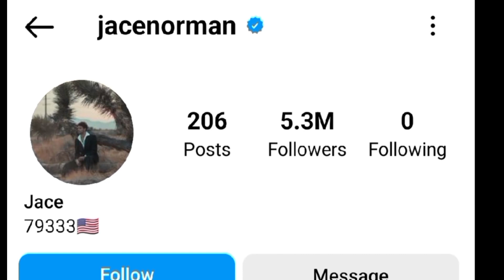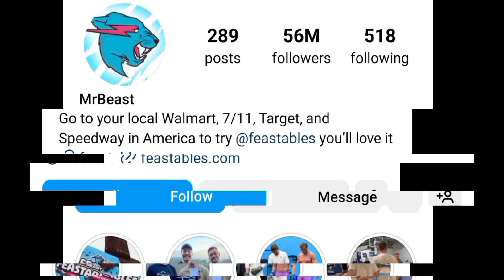All About Jace Norman Vs Mr Beast Lifestyle Comparison 2024